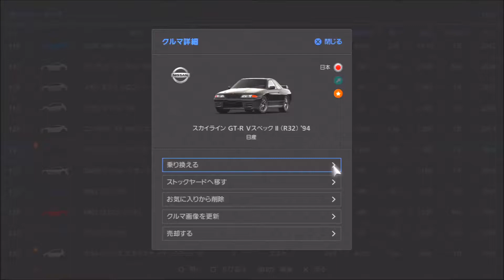GT6 CHでNürを走る「日産ｽｶｲﾗｲﾝR32Vｽﾍﾟｯｸll'94」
アシストは全部オフでオイル交換とボディ剛性だけやりました
かなり前に走ったけどノーマル状態で走って無かったので走りました

やっぱりGT-R系は（３５はあんまり使わないから知らないけど）横に向けようと思えば向けれる４WDなので使いやすいです
ノーマルでもこんな走りができるし